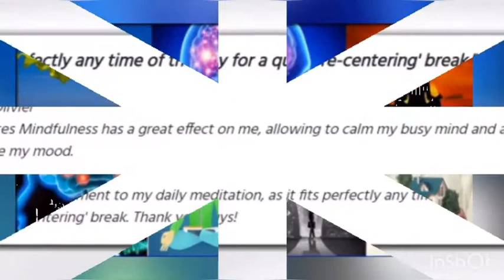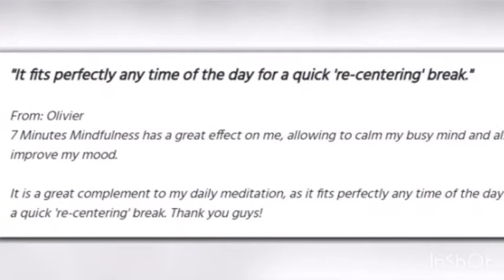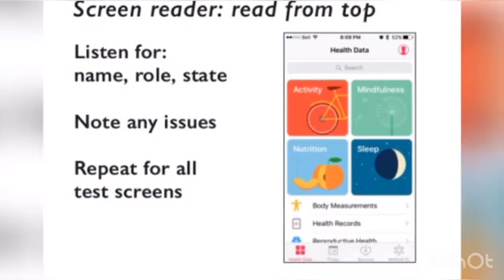Seven Minute Mindfulness Review | Don't Buy Until You Read This?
Click To Download the Seven Minute Mindfulness eBook Now
7 Minute Mindfulness is the incredible program that helps us to activate your natural relaxation state within seven minutes. The Seven Minute Mindfulness program is an audio-oriented meditation system that helps people to cleanse their mind and live a happier life. Meditation is a traditional Zen practice that has been used since ancient times. It’s a brain training technique that activates your body’s natural relaxation response, which triggers instant feelings of calmness, while also removing any blocks, such as emotional blocks or stress, that have disrupted your happiness, relaxation, sleep, etc. The exercises and techniques in it find the source of your strain and worries and throws it out of your mind and body. To put it simply, Seven Minute Mindfulness provides you with the steps and brain training techniques to naturally alleviate symptoms of anxiety and depression, while also improving sleep and increasing your overall happiness and wellbeing.This unique online is a comprehensive guide that activates your body’s natural relaxation response, allowing you to find the relief you’ve been looking for. In addition to the 10 deep relaxation audio tracks provided, you also receive a written guide, which as mentioned previously, helps you achieve ultimate inner peace. The makers of this program have outlined several benefits of this program to the user, they say that it has the ability to make the user have a clear mind and have strong focus. With this product your meditation is bound to improve and you will be able to sink deep into it fast. The good vibes generated have positive and prolonged impact on one’s mental state. These positive thoughts and attitude play a crucial role in overcoming insomnia, anxiety and depression. 7-minute mindfulness will guide you to be detached from the mechanized daily life and move your attention to your internal self.Scott Mason, the creator of Seven Minute Mindfulness, believes that the program will help you formulate your structure and enhance elements like meditation techniques. He has traveled to countries like India, Cambodia, China and Thailand to learn and explore different meditation techniques. In a world of chaos, you need time to relax and unwind. But we all know that in a busy lifestyle, it feels like there is almost no time to do this. This is why you need a program to dedicate time for this and most of all, keep you on the right path. Nearly, 75% of the users have already experienced the remarkable improvements in their life. By using this program regularly, you will release tension and abstract your thoughts. It helps us to get the positive approach in our day-to-day life.There is a lot that goes on in the world and you will find that you barely have time to calm down and get things in order. That is the reason why you will need something that will help you get all of that done in a blink of an eye with a little dedication and meditation. The practice taught to you throughout 7 Minute Mindfulness trains your body to activate your natural relaxation response within a couple of minutes. It’s wildly helpful for anyone suffering from mental illness but is also just as powerful for anyone looking for daily stress-relief. The program offers a 60 day money-back guarantee as well. If you’re still unsure as to whether mindfulness is for you, you’ll be happy to know that there is a 60 Day Money Back Guarantee which is more than enough time to see the powerful effects of training your body to activate its natural relaxation response.